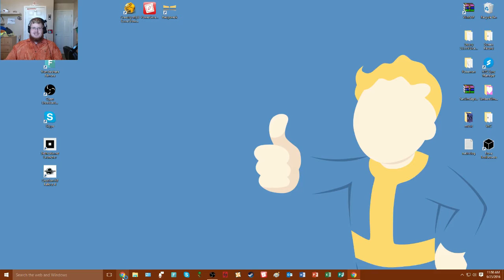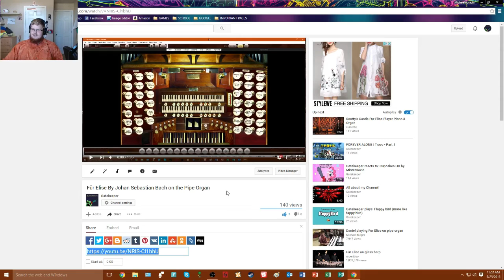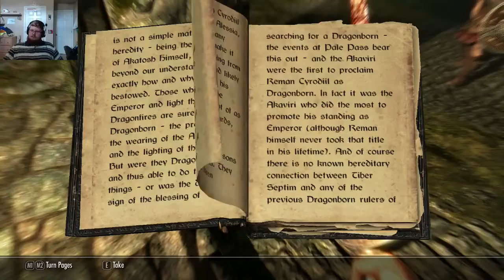HERE THERE BE DRAGONS | The Elder Scrolls V: Skyrim -Part 1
I am back AGAIN from a long pause in my channel, but now that it's summer you guys don't have to worry about that any more! Thank you guys so much for making this possible, I will continue to make more videos because you got me this far, and I won't ever stop! Stay awesome and enjoy my Skyrim video!